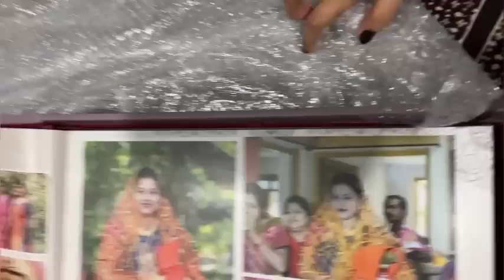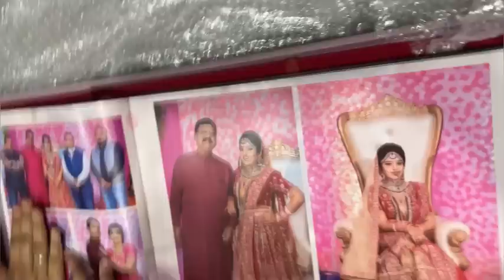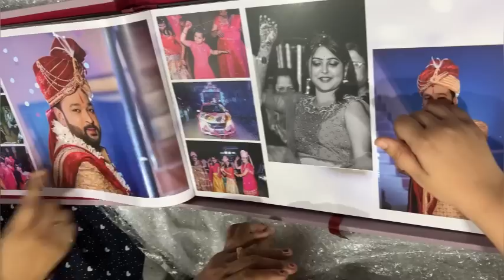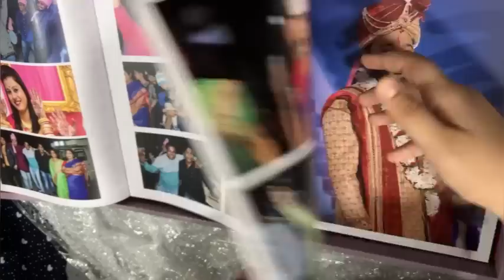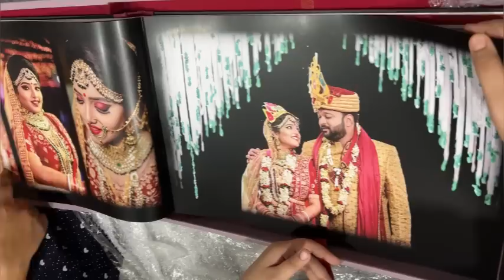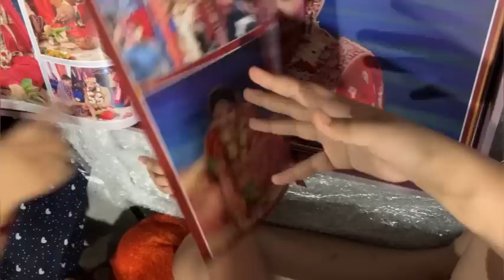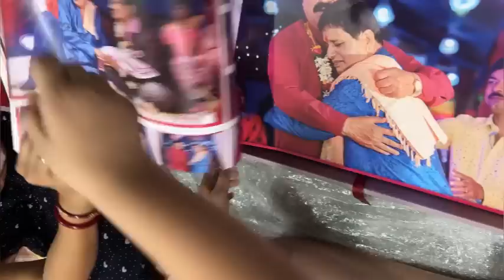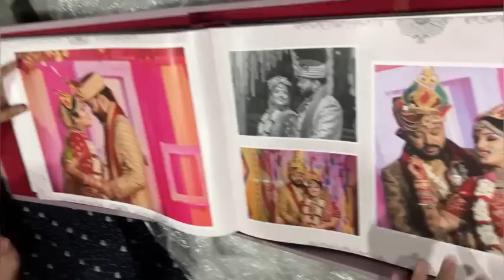ମୋ ବାହାଘର album କେମିତି ଲାଗିଲା କହିବେ||ଆମ ଦୁଇ ପରିବାର କୁ ଦେଖନ୍ତୁ||ମୁଁ କେମିତି ଦେଖା ଯାଉଛି କହିଲେ||ମଜାସିଗଲା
priyankareelsvdo||actresspriyanka||odiaheroin